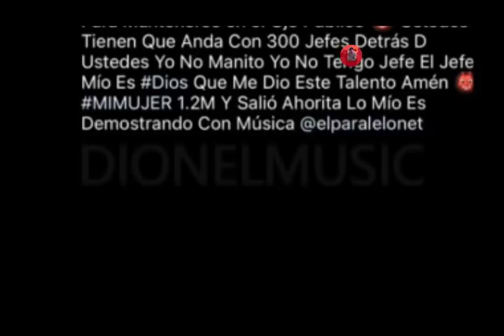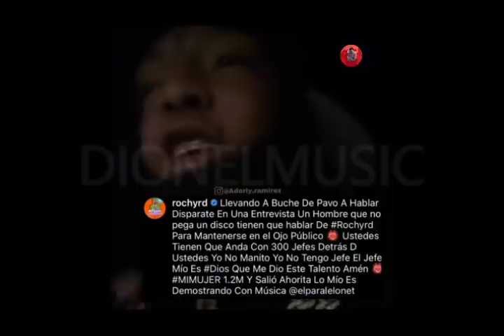ROCHY RD POR POCO Y LE METE UNA TABANA A BULOVA BRAULIO FOGON PRESO YAILIN Y ANUEL SING4NDO